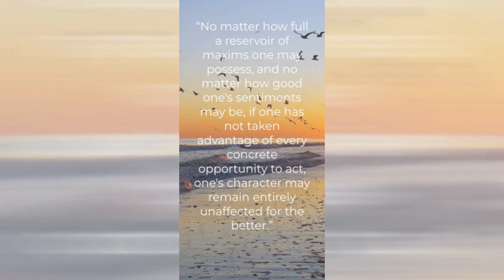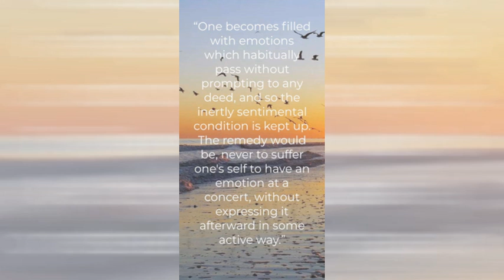every concrete opportunity to act ("Principles of Psychology" - William James) (Think About It)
"The Principles of Psychology" (William James)

"Think About It: Quotations for Contemplation and Reflection" is a series of quotations from books I have read. I hope you find these to be inspiring and helpful in your life.